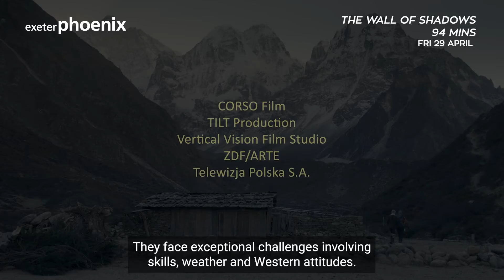74 in 74 | Studio 74 at Exeter Phoenix | Thu 28 April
Want to hear more about our cinema programme? 74 in 74 is a weekly series where we’ll take you through the films coming up in Studio 74 this week in just 74 seconds. Check out another episode with our film programmer Claire.

See the full film programme at Exeter Phoenix's solar-powered cinema Studio 74